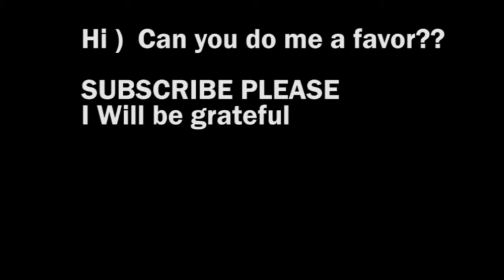Cars vs Giant Pit | BeamNG.Drive #01